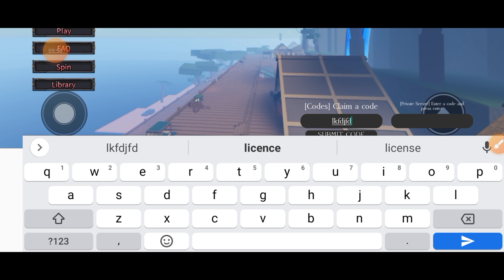*NEW CODES* CLOVER RETRIBUTION CODES AUGUST 2024 | ROBLOX CLOVER RETRIBUTION CODES 2024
Grab these Roblox Clover Retribution codes to get a bunch of free spins, so you can switch up your trait, magic, and race with ease.

your query.
1: clover retribution codes
2: clover retribution
3: roblox clover retribution codes
4: clover retribution roblox codes
5: clover retribution codes 2024
6: roblox clover retribution codes 2024
7: clover retribution roblox codes 2024
8: clover retribution roblox
9: roblox clover retribution
10:clover retribution codes 2024
11: roblox clover retribution codes 2024
12: clover retribution roblox codes 2024

How do I redeem my Clover Retribution codes?
Launch Clover Retribution in Roblox
Open the chat box in the top-left corner
Type or paste your code into the chat box and hit the send button
Your rewards should pop up at the top of the screen!